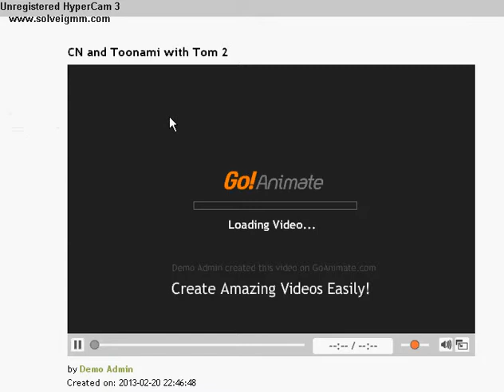CN switch to Toonami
for GoAnimate for School